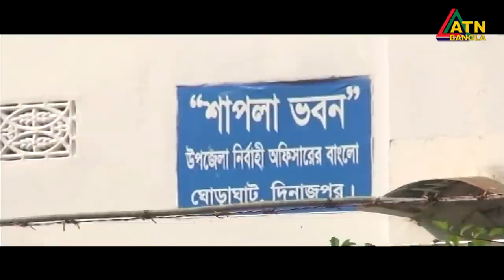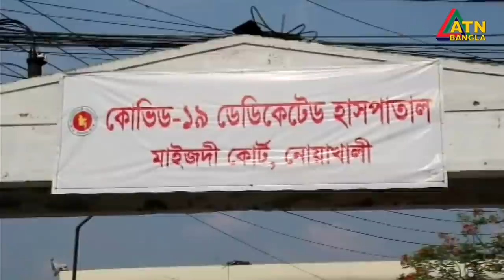এটিএন বাংলা দুপুর ২ টার সংবাদ । 04.09.2020 | ATN Bangla 2pm news